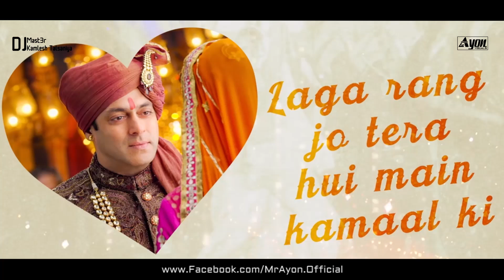Prem Ratan Dhan Payo | Desi Dance Mix | DJ Mast3r & DJ Kamlesh Talsaniya | Mr.Ayon | 1080p HD.Mp4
New Video Remix Out Now.

Septos4 DJ Band Present's

Song - Prem Ratan Dhan Payo - Desi Dance Mix

Movie - Prem Ratan Dhan Payo (2015)

Remix - DJ Mast3r & DJ Kamlesh Talsaniya

Visual Artist - Mr.Ayon

Quality Available: 1080p